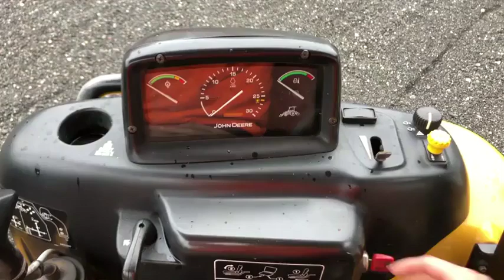2010 DEERE 110 For Sale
Well maintained machine, one owner and operator. Everything functions properly on this machine. Has the rear hydraulic remotes option for running rear implements, clam shell bucket and pallet forks.